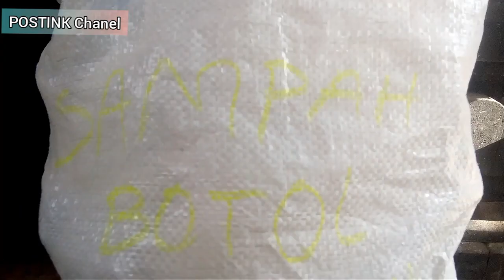Pemilahan sampah botol plastik